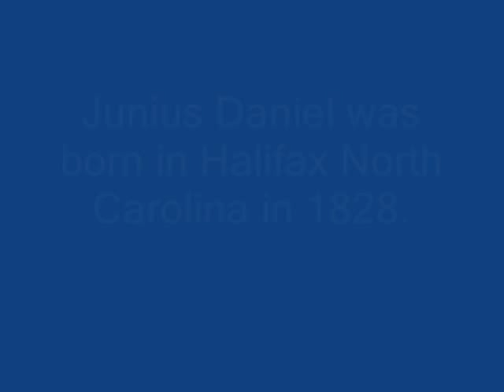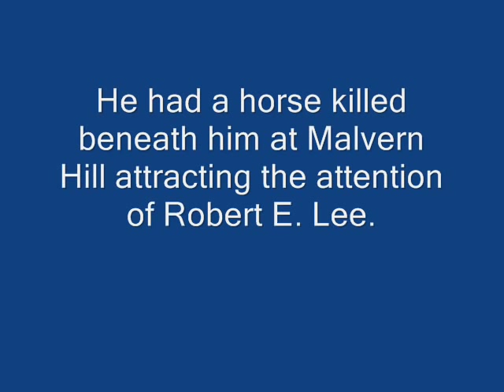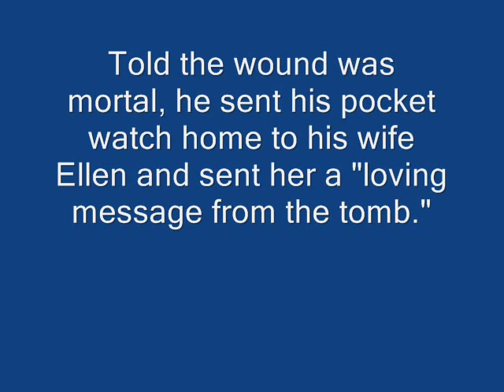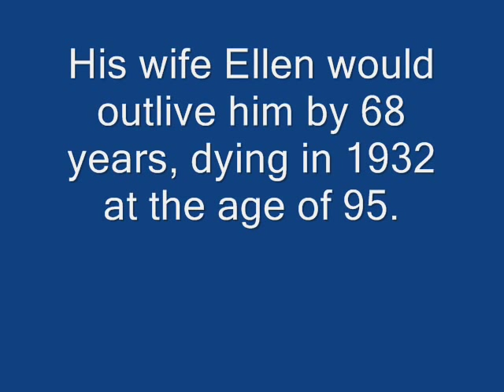Brigadier General Junius Daniel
A video biography on the life of Confederate Brigadier General Junius Daniel.